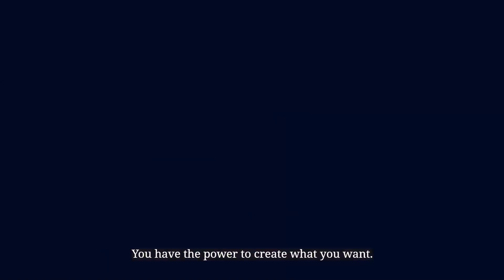If we want to create the kind of world that we want